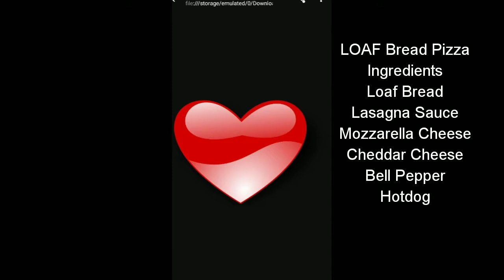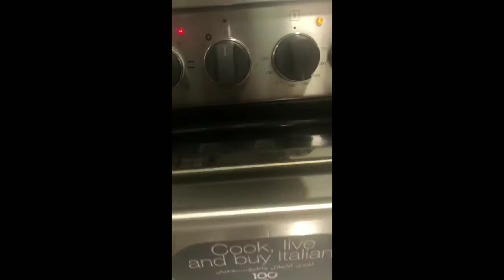HOW TO MAKE HOME MADE PIZZA (LOAF Bread Pizza)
Dahil lock down naisipan ko na mag luto ng pizza .kakaibang pizza. Marami patayong lulutui mga ka repa